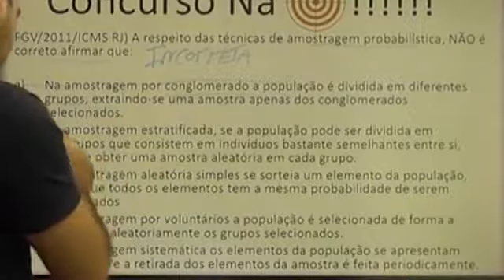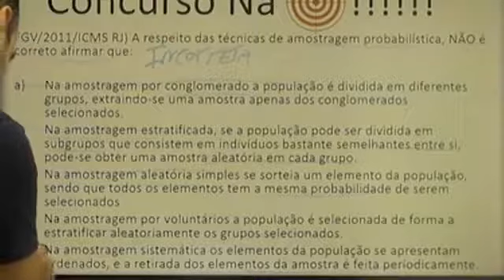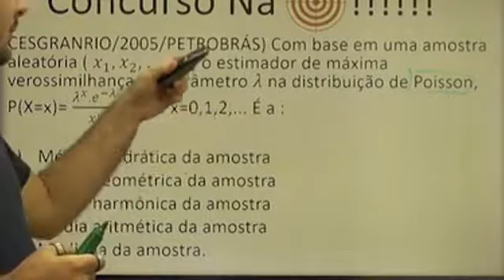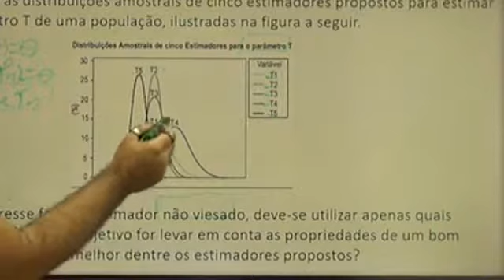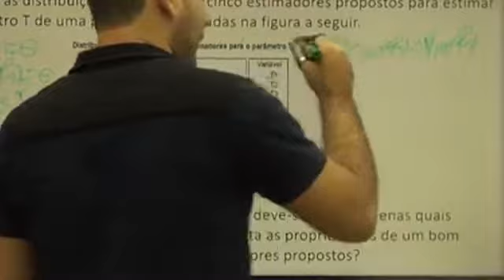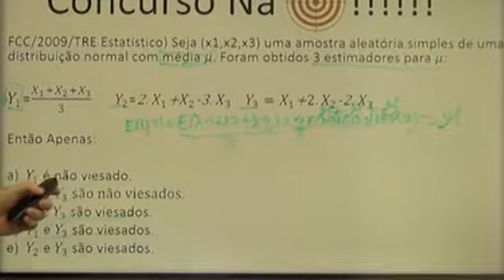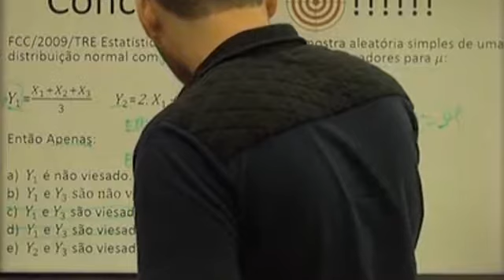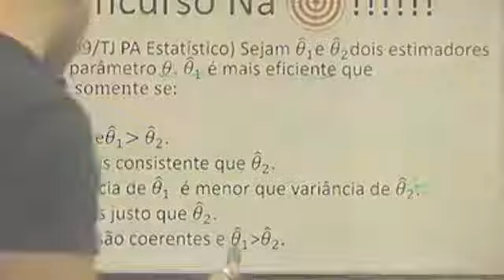Aula 13 - Noções de Amostragem e Estimação - Questões - Estatística (Versão Mobile)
Aula  de  Noções de Amostragem e Estimação